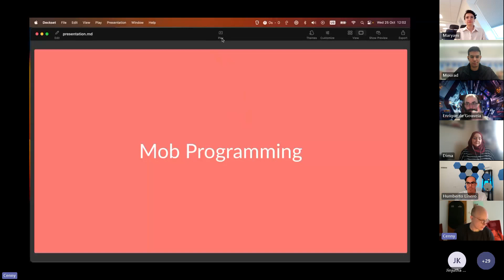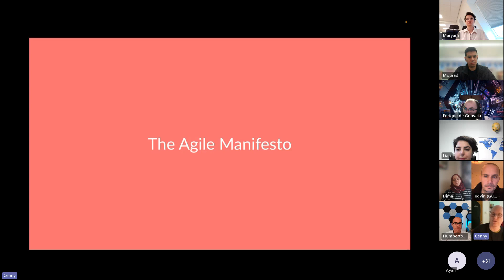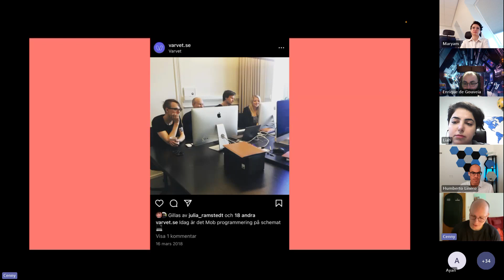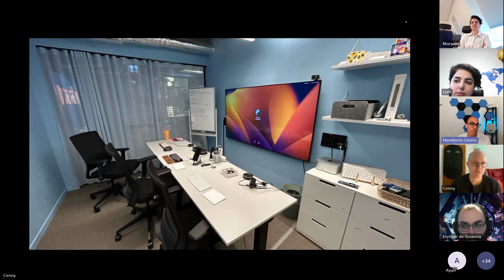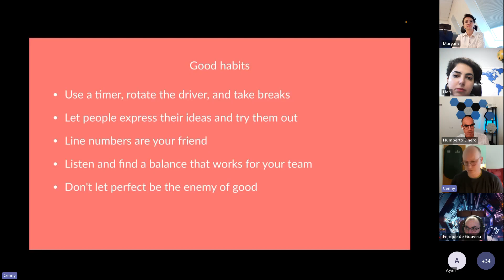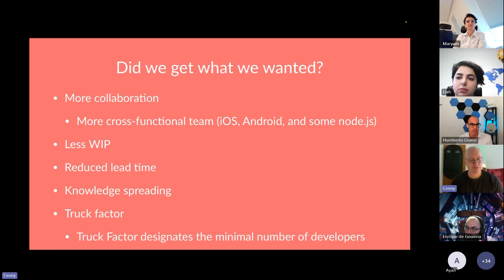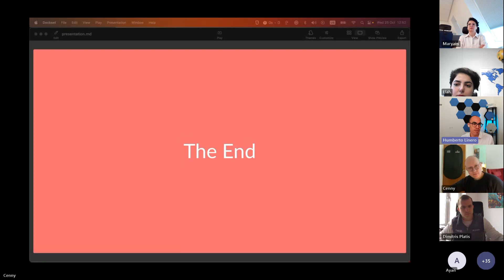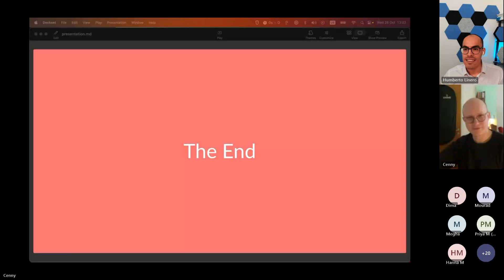Mob Programming Webinar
I want to give a BIG thanks to Cenny Davidsson for sharing his experiences, knowledge, and passion for Mob Programming with our students.

It was a very informative webinar full of strategies, experiences, recommendations, and interesting questions.